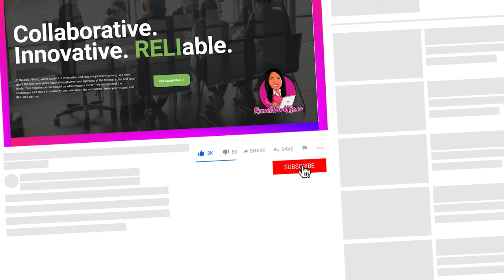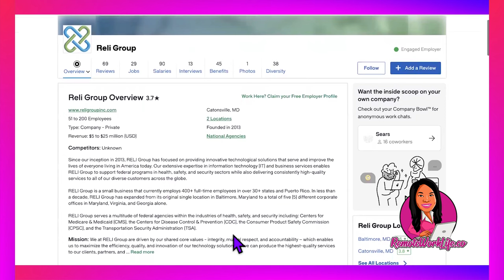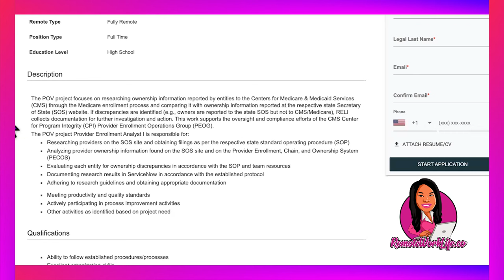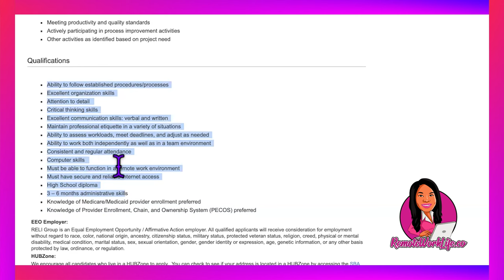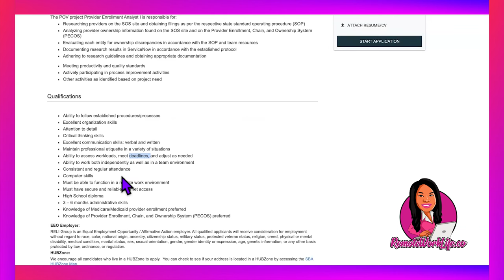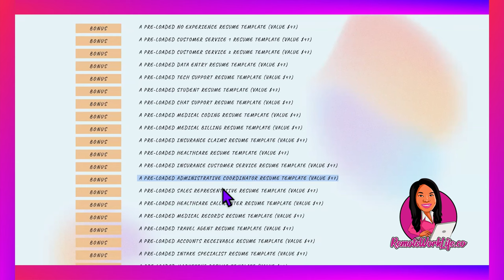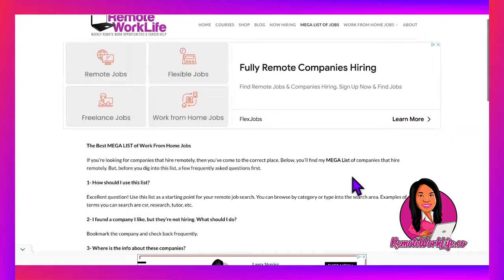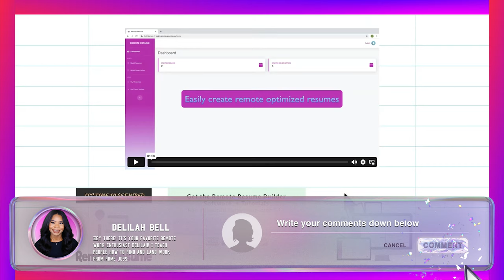📵 $3376 Per Month No Phone Online Jobs! Get Paid to Investigate Medicaid Info! Work From Home Jobs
In today’s video, I share a HOT no phone work from home job. Work from home as a Document Processor for Reli Group. In this full-time online job, you'll get paid to investigate Medicare/Medicaid discrepancies. Great benefits included! Available in the US. Hurry and apply asap!

00:00 - Intro
01:06 - Job
06:22 - **RESUME TEMPLATE**
10:22 - MEGA List of WFH Jobs
11:07 - Budget-Friendly WFH Computers
11:50 - $1 Resume Software Trial

○ The Ultimate Guide To Finding The Best Data Entry Jobs From Home - Up To $32 Per Hour (2023)